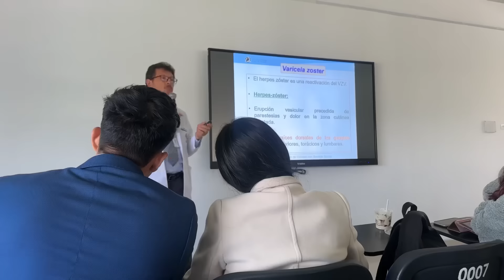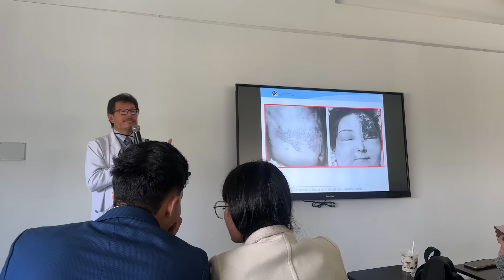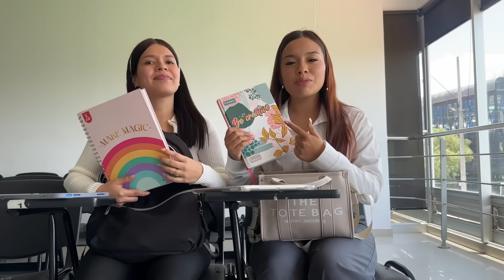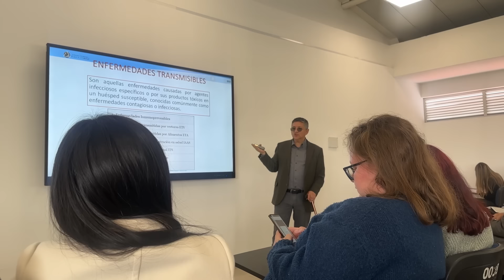MI VIDA COMO ESTUDIANTE DE MEDICINA*¿duermo solo dos horas?*